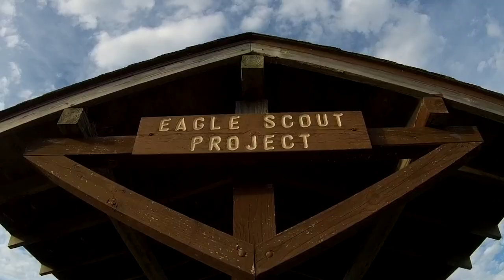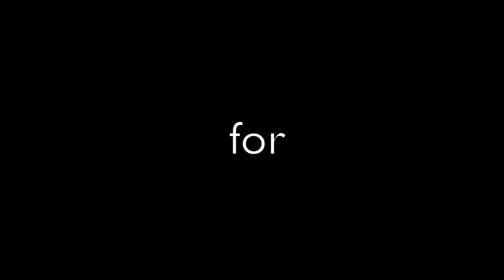These Fish DESTROYED My LURE!!! (CRAZY Action!)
So basically in this video we slayed a bunch more fish.
Spinnerbaits, chatterbaits, and topwater!  Crazy action!

Thanks!